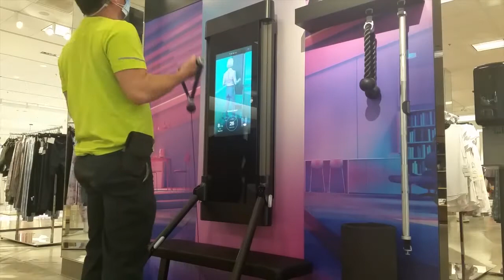John tries Tonal smart home gym